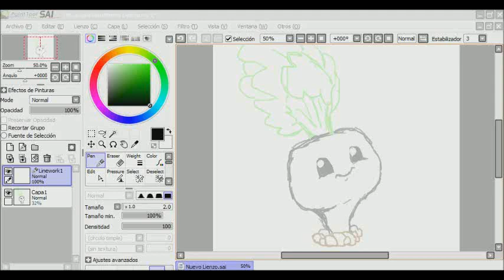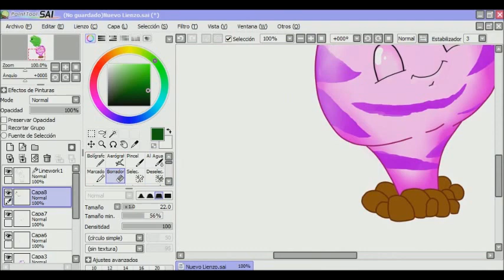Plants vs Zombies 2 : Speed paint ;fanmade plant ; turnip-lizer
This plant original idea came from a classmate called Bryan , that was saying the word , "abonabo" or in english "turnip-lizer . Also i will be aploading a new clay figures video soon, because y was bussy at school and exams , but starting at november 30 or 28 , i will be doing new figures ok,